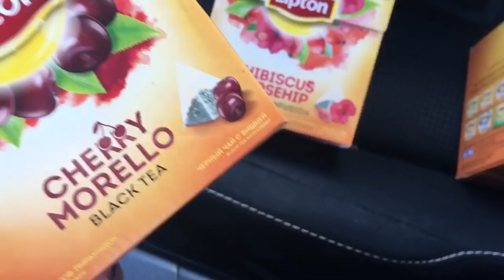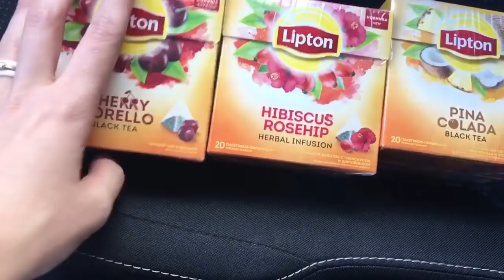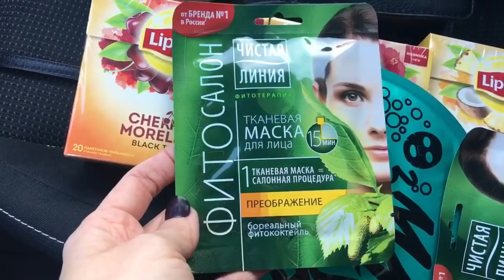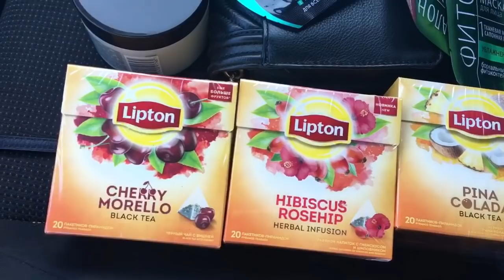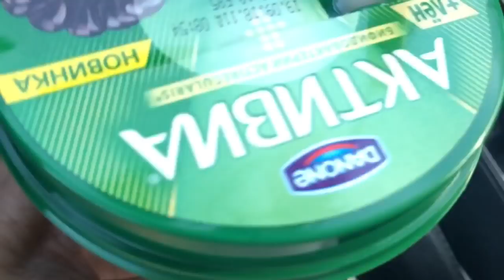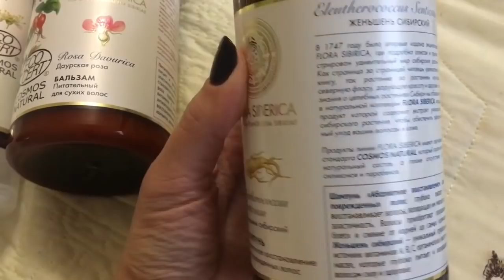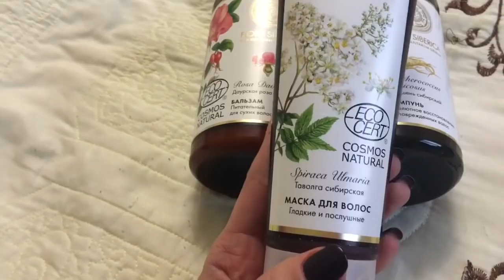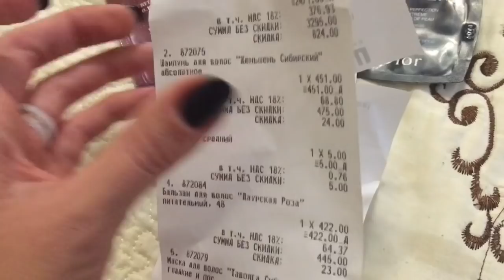ВЛОГ/НОВИНКИ УХОДА/ТОНАЛЬНЫЕ ОСНОВЫ